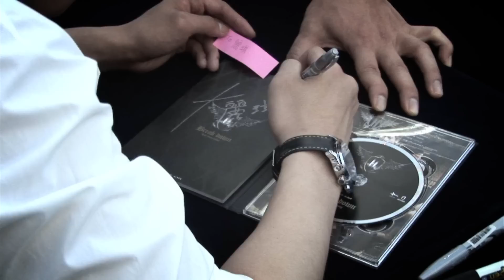金賢重Kim Hyun Joong kiss kiss MV